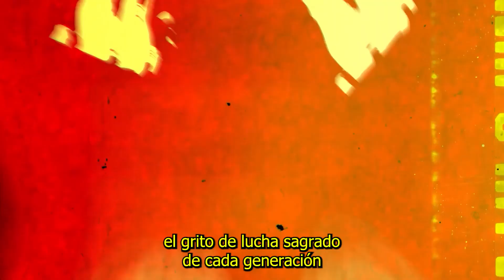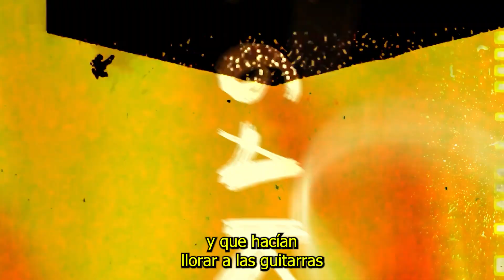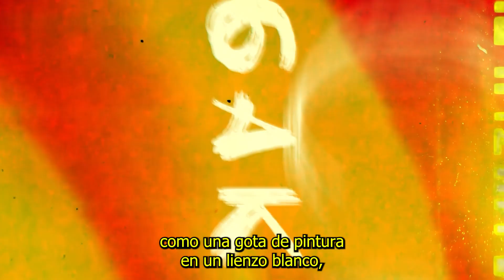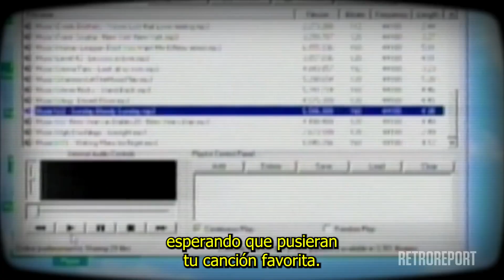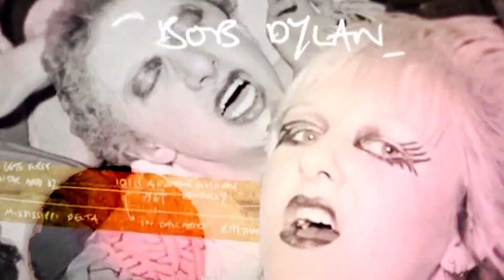¿CUÁNDO Y POR QUÉ MURIÓ EL ROCK?